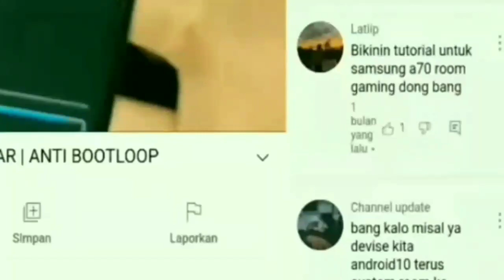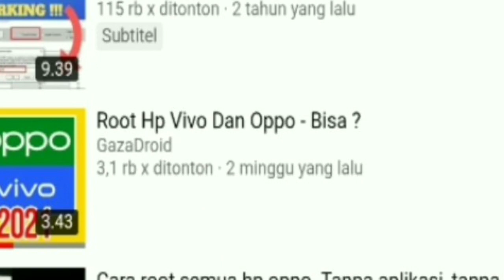Rahasia di Balik Modifikasi Perangkat Vivo dan Oppo!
SIMAK VIDEO INI ! CARI CUSTOM ROM DAN CUSTOM KERNEL BUAT HP VIVO DAN OPPO